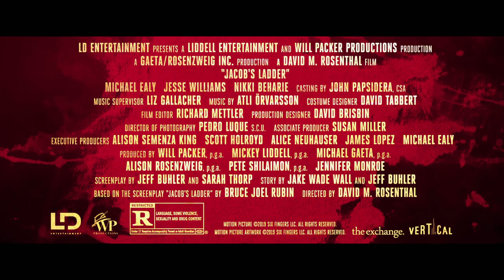Jacob's Ladder Trailer - Exclusively On Dish - 7/25 - 8/22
From 7/25 - 8/22, rent Jacob's Ladder exclusively on Dish.

Starring: Jesse Williams, Michael Ealy, Nicole Beharie

Channels 502 & 526 and On Demand